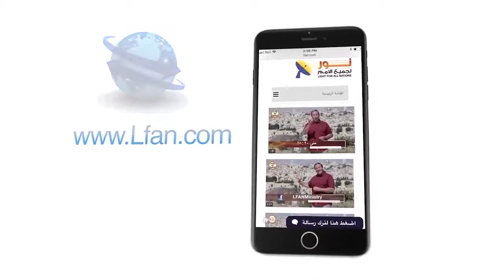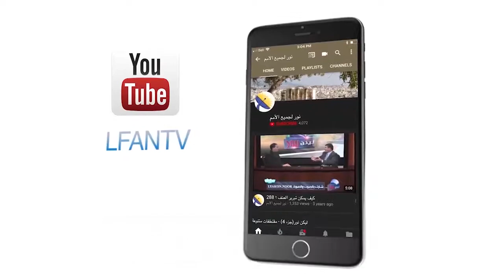484:05 ما هو معنى مكايد إبليس في الأصل اليوناني؟